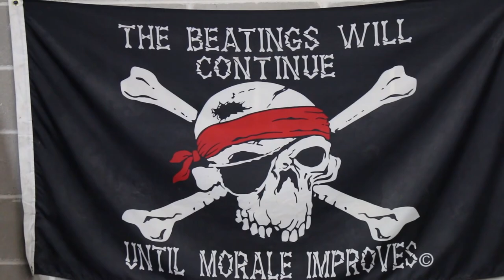Finding Strength: The Anvil Gym- Cedar Rapids, IA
The Anvil Gym owner, Ken McClelland has created a utopia of strength sports in Cedar Rapids, IA. Stocked with all of the best equipment for strongman, powerlifting, and any other endeavour you may have, tons of space, and a great community, The Anvil Gym is definitely on my list of one of the best gyms in the country. Make sure you check it out if you're ever in the area.

I do not claim to own the rights to these songs.